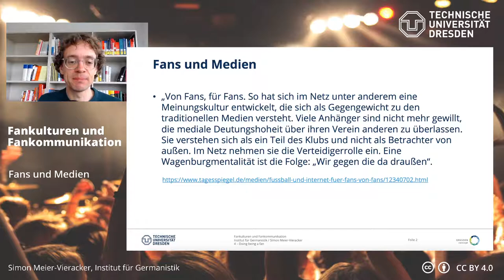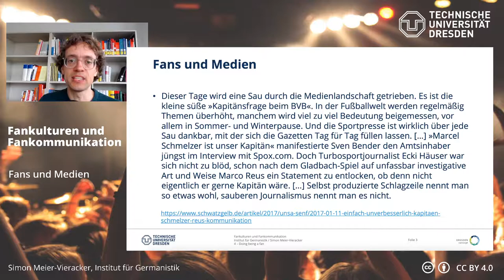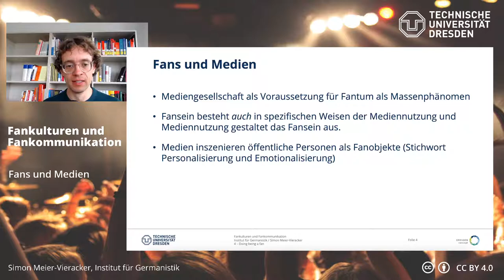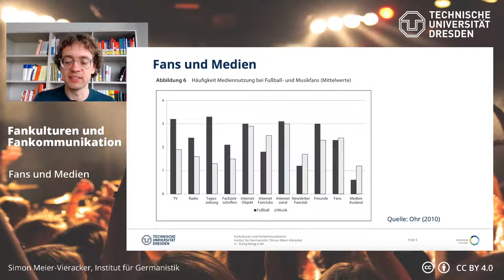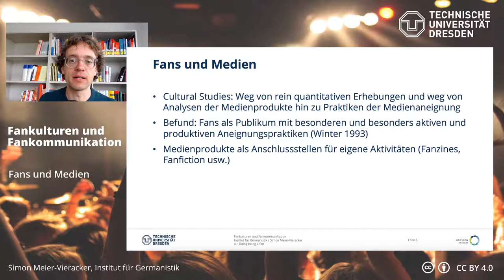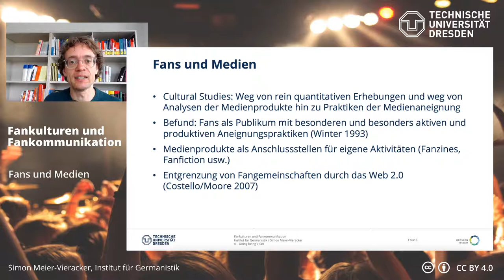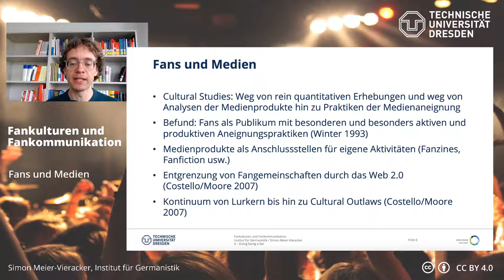Fankulturen und Fankommunikation: 5. Fans und Medien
Textgrundlage:

Costello, Victor/Moore, Barbara (2007): Cultural Outlaws: An Examination of Audience Activity and Online Television Fandom. In: Television & New Media 8 (2), S. 124–143.

Winter, Rainer (1993): Die Produktivität der Aneignung. Zur Soziologie medialer Fankulturen. In: Holly, Werner/Püschel, Ulrich (Hg.): Medienrezeption als Aneignung. Wiesbaden: VS Verlag für Sozialwissenschaften. S. 67–79.